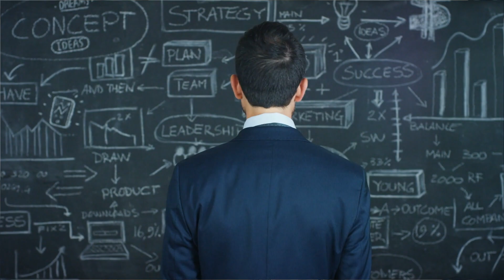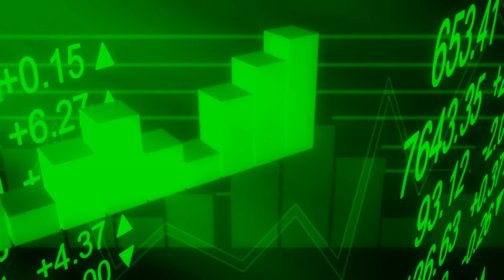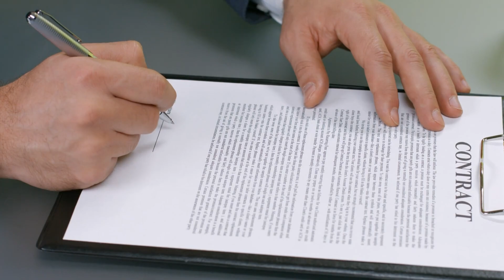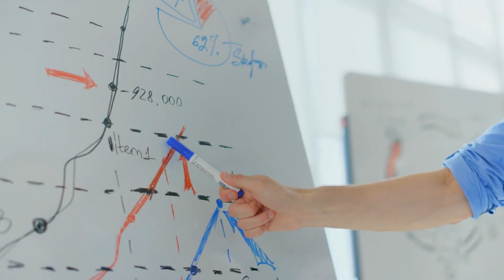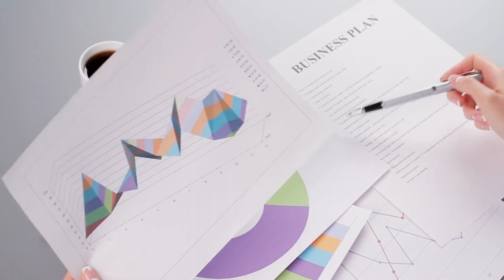What Every Planning Engineer Needs to Know to SUCCEED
Most engineers follow the flow — few actually plan their growth.
This video by Engineer Waqas will open your eyes to why career planning is the most important skill no one teaches you in college!

🎯 In this video, you’ll learn:
✅ Why random career moves can limit your potential
✅ How to plan your journey from Site Engineer to Planning Engineer
✅ The role of Primavera P6 in shaping a global engineering career
✅ How Gulf, UK & EU engineers grow faster with skill-based strategy
✅ Steps to start your professional roadmap today

💼 Stop floating — start steering your career with purpose!

🎓 Join the Live Free Masterclass with Engineer Waqas
👉 Learn Project Planning, Control & Primavera P6 step-by-step

Complete Primavera p6 Training for Oil and Gas Project in 2 Hours | P6 Free Course in English